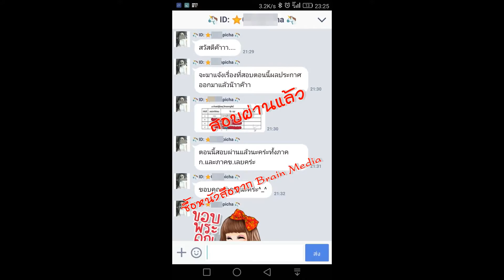Loadแนวข้อสอบ นักเวชศาสตร์สื่อความหมายปฏิบัติการ กรมการแพทย์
- ความรู้เกี่ยวกับกรมการแพทย์
- ความรู้เกี่ยวกับเวชศาสตร์การสื่อความหมาย
- แนวข้อสอบนักเวชศาสตร์การสื่อความหมาย